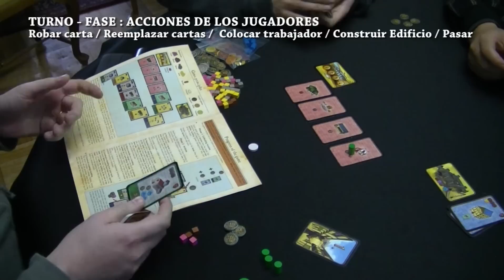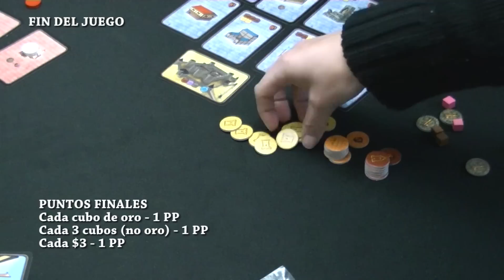Caylus Magna Carta - VIVO [Juego de Mesa / BoardGame]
Instrucciones en Español